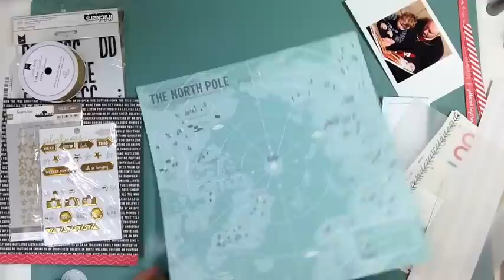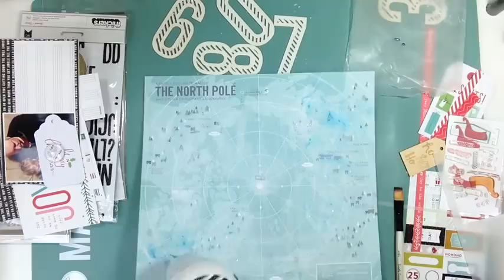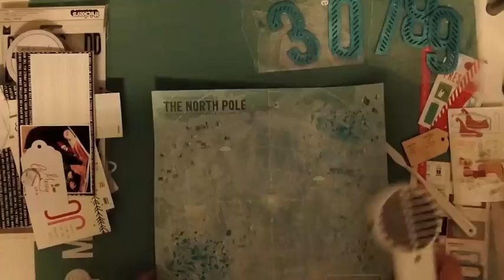Scrapbooking Process 363: November Hip Kit Club (2014- 213/240)